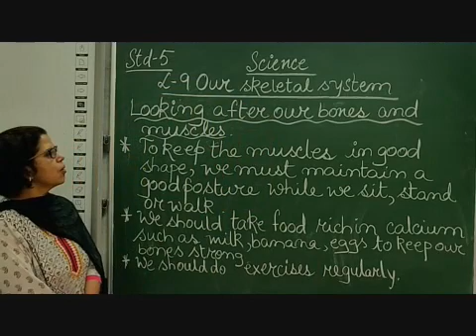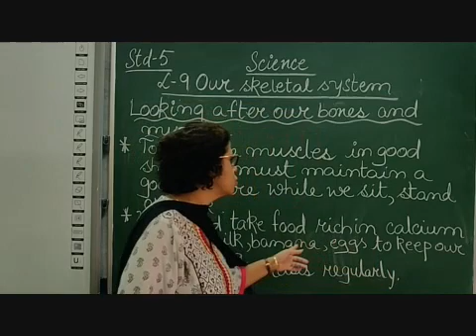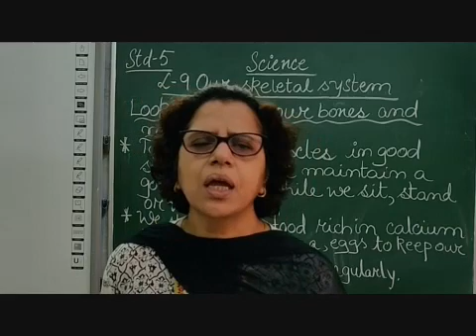V Science Chapter 9 Our Skeletal System Part 15